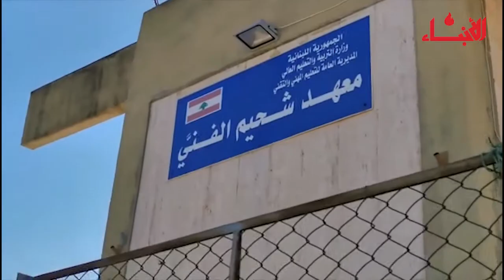مختبر للكهرباء والإلكتروميكانك من "الفرح" لمعهد شحيم الفني